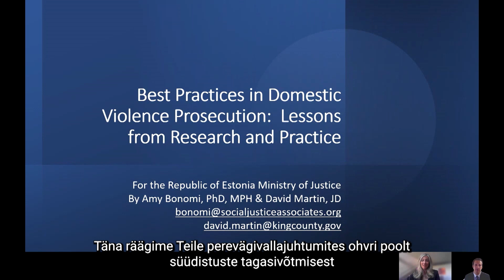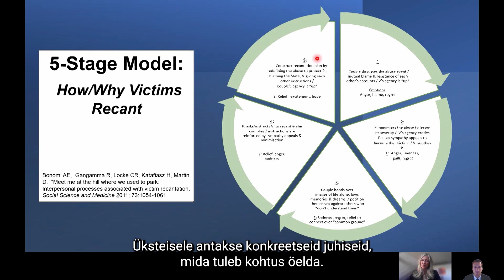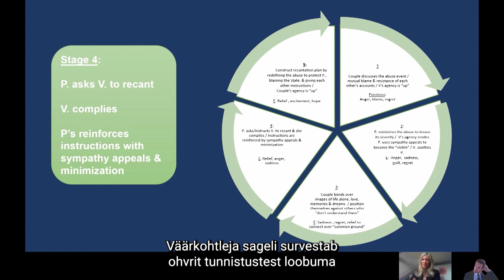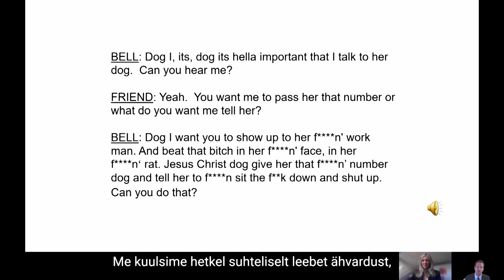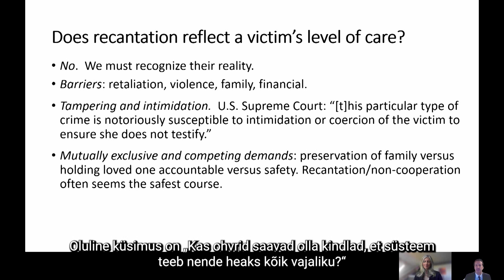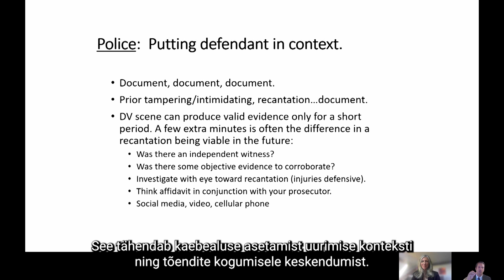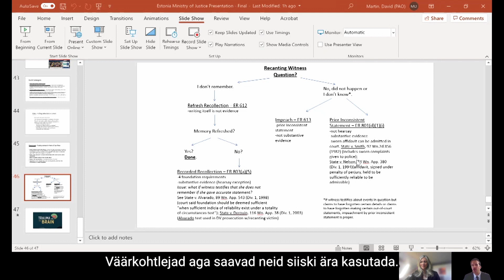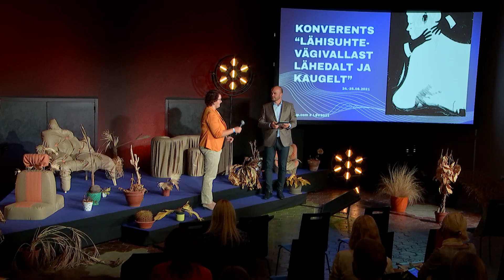Dr. Amy Bonomi and David Martin (USA)“Best Practices in Proving Criminal Cases of Domestic Violence”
Dr. Amy Bonomi and David Martin (USA) “Best Practices in Proving Criminal Cases of Domestic Violence: Lessons from Research and Practice”

The presentation was made at the conference "Domestic Violence - Near and Far" held in 24.-25. August 2021.